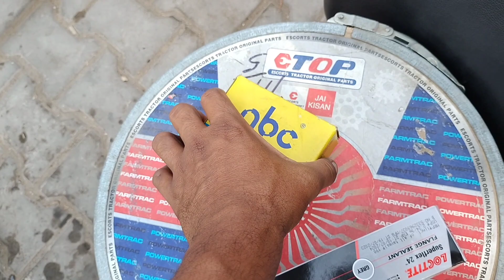crown pinian toot gya farmtrac 60 Da //Tractor operation 🚜🚜🚜🚜🚜🚜@kalamahalvlogs